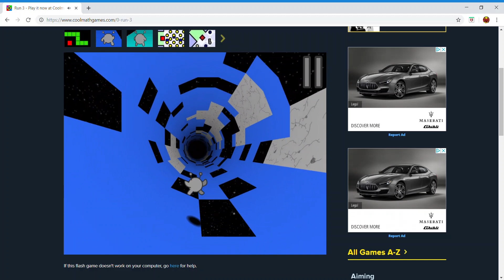Part 2 of flash games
internet issues led to this